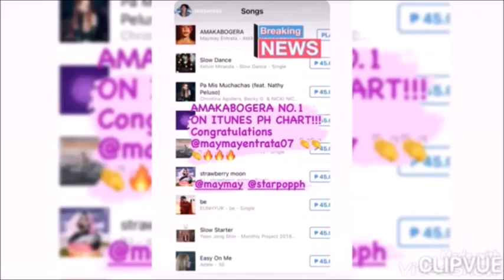Sa KALAHATING ARAW, NAG NUMBER ONE na sa iTUNE ang KANTANG AMAKABOGERA ni MAYMAY!